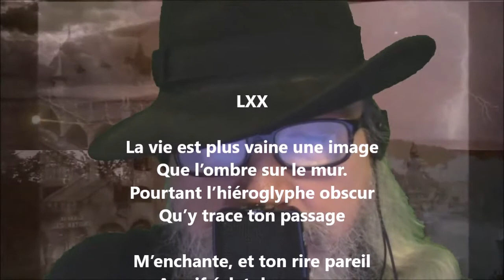La vie est plus vaine une image - Paul-Jean Toulet lu par Yvon Jean